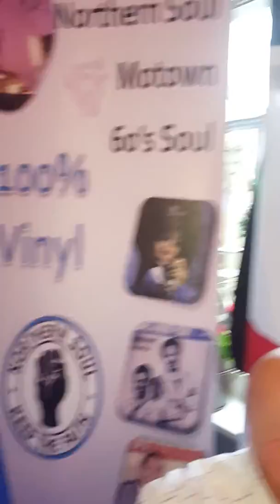Tee bee in blackpool(6)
In the black pug for Tam browns soul show